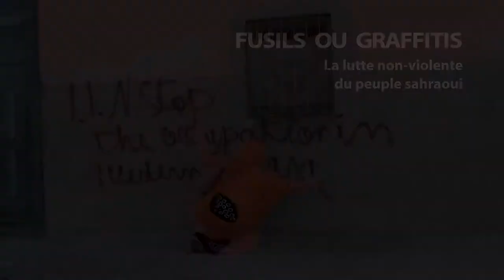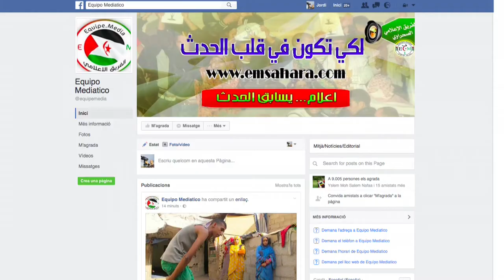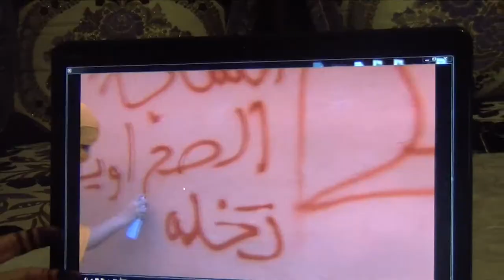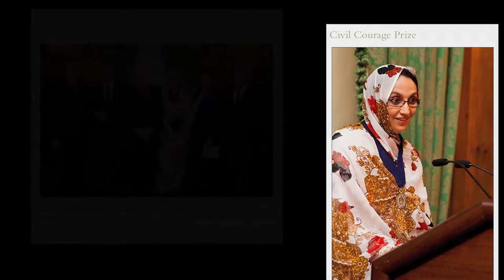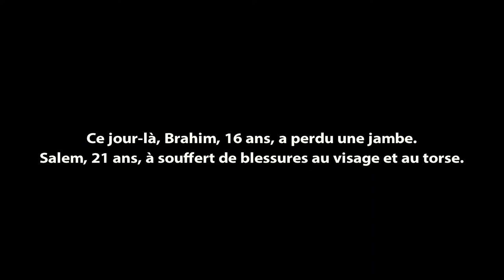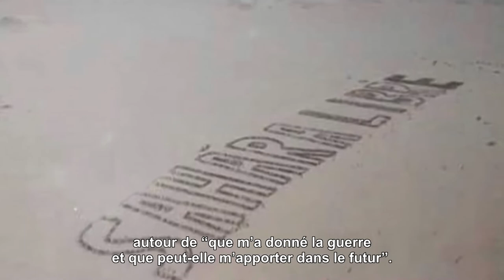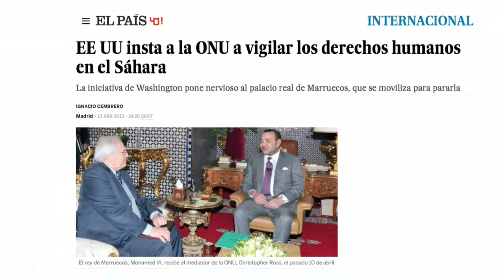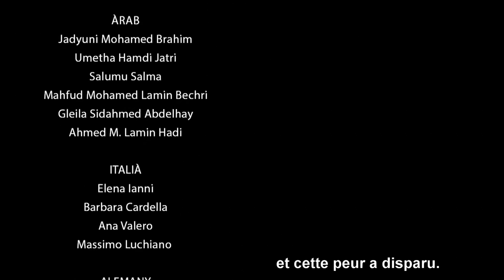Documentaire "FUSILS OU GRAFFITIS. La lutte non-violente du peuple sahraoui" (français)